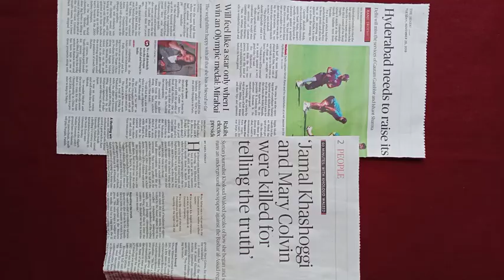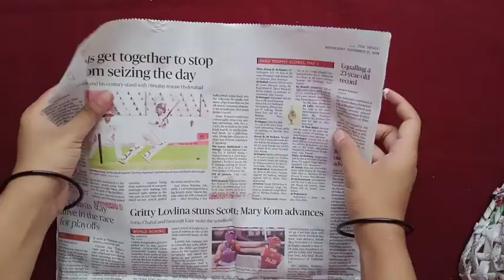Newspaper Basket - Make very Beautiful ( Easy ) Newspaper Basket // Beautiful Table Decor Idea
Hi Friends
   In this Video you will learn how to make a beautiful basket using with newspaper. Weaving of this basket is so simple and easy which you can see in this Video.
  This is a beautiful idea of decorating Room/ Table . You can also use this beautiful basket as a  Gift to your family and friends.
 The Flowers which is use to decorating the basket that is made by clay. If you want to video on making those flowers then please mention in the comment box. I will sure tell you that how to make that.